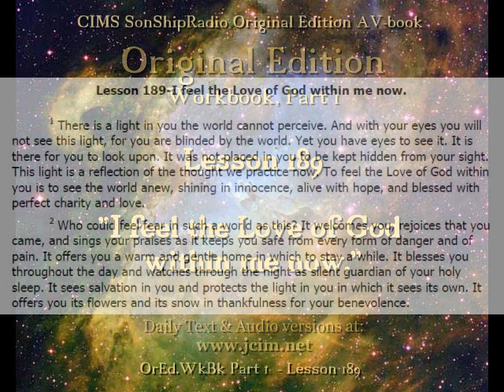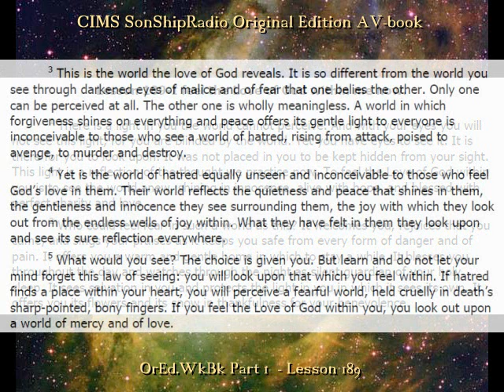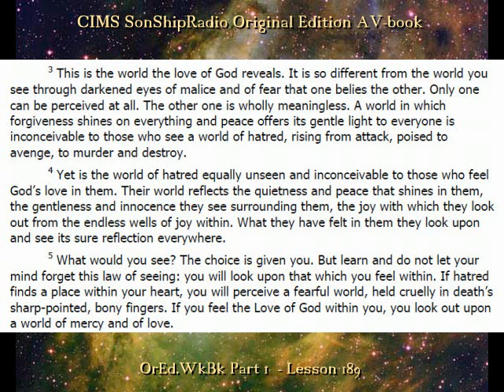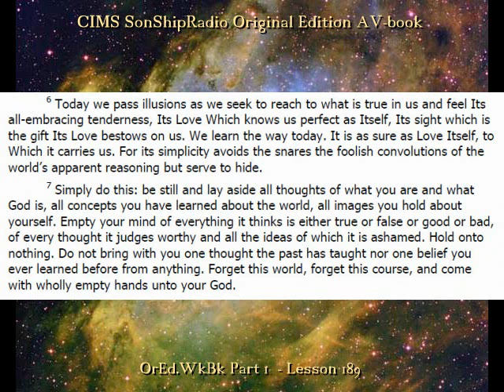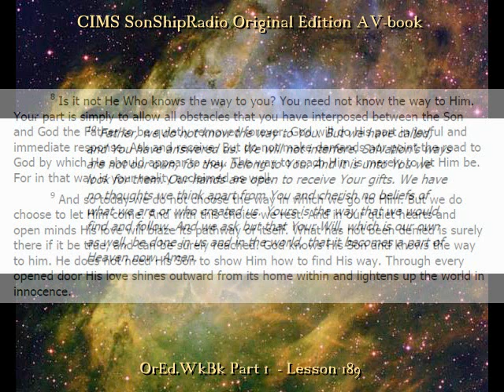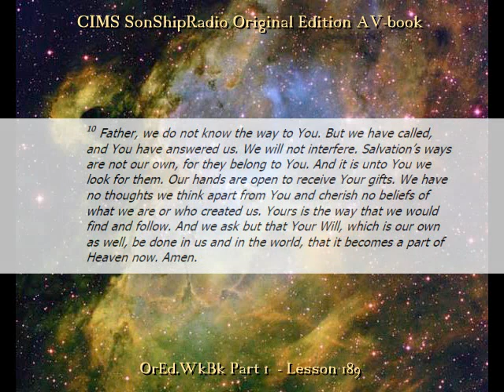Lesson 189 -- CIMS SonShipRadio OE (av)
Lesson 189 "I feel the Love of God within me now."